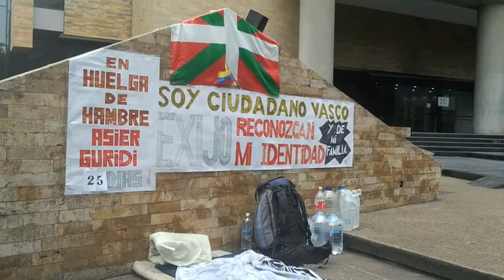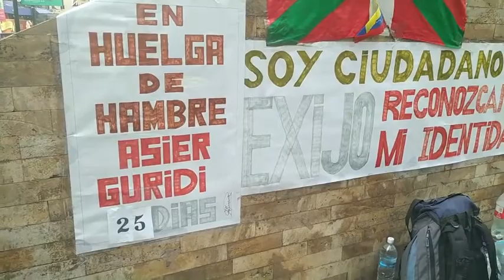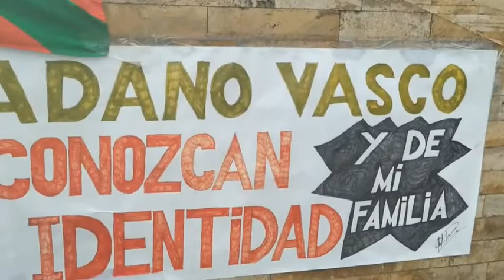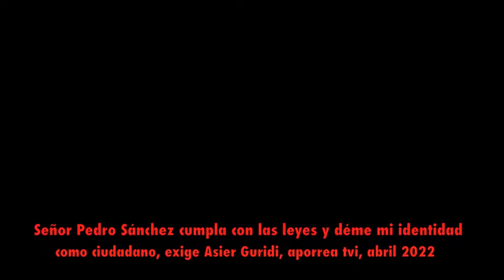Soy un ciudadano vasco, reconozcan mi identidad, exige Asier Guridi, aporrea tvi, abril 2022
Miercoles, 27 de abril de 2022.-   En Caracas, capital de la República Bolivariana de Venezuela, un ciudadano español, originario del país Vasco, se encuentra protestando por lo que considera es una injusticia en  su contra y contra su familia, está en huelga de hambre desde hace más de 25 días, frente a las oficinas del consulado general de España, en esta ciudad.

Su nombre Asier Guridi y logramos conversar con él, el sábado 23, para que explicase a aporreadores y aporreadoras la situación por la que está pasando, nos indicó que está viviendo una especie de limbo legal, ya que según nos señaló, las autoridades del Reino de España, a través de su consulado general en Venezuela, hasta el momento, se han negado en otorgarle el pasaporte que le corresponde como ciudadano español.

En una pancarta que enmarca el espacio que ha tomado para su huelga de hambre, donde observamos una colchoneta, todo al aire libre y varios recipientes con agua, además de un morral, indica lo que suena como un grito: Soy un ciudadano vasco, reconozcan mi identidad y la de mi familia.

Un grupo de apoyo solidario, estaban de visita, interpretaba algunas canciones para darle ánimos al huelguista cuyo largo ayuno comienza a notarse en su cuerpo, dentro de ese grupo destacaba la presencia del profesor Walter Martínez, productor de Dossier.

Asier Guridi, refiriéndose a los argumentos que sostienen las autoridades del Consulado General de España en Venezuela mencionó: ""En el 2020 argumentaban que no querían que me fuera de Venezuela, ahora argumentan que yo tengo una condena de dos años, en el 2020 argumentaban que no querían que me fuera de Venezuela, que querían que yo me quedara aquí.

Y luego a partir de esa fecha, ahora han cambiado de razonamiento y dicen oralmente,
porque no lo escriben, no lo escriben.

Estoy pidiendo la motivación por escrito, la última vez que lo he hecho a sido hace dos años, dos días, ya es la cuarta vez que lo solicito y no me dan por escrito.

Están argumentando que yo tengo una condena de dos años en Francia, desde el 2007, okey, esa condena en Francia se dio en ausencia de mi persona, sin presencia de abogado, sin la tutela judicial efectiva, sin el derecho a la defensa, sin saber que se me estaba juzgando.

Al momento de arribar al área de la plaza La Castellana, plaza Isabel La Católica, ubicada en el sector este de Caracas, donde funciona el Consulado General de España, nos encontramos que Asier Guridi estaba recibiendo la visita solidaria de miembros del Partido Comunista de Venezuela. (PCV)

Su secretario general, diputado a la Asamblea General, Oscar Figuera, en breves declaraciones para Aporrea nos indicó el objetivo de la visita solidaria que le hicieron a Guridi.

``Estamos acompañando al compatriota, combatiente, compañero vasco  Asier Guridi, quien está cumpliendo 25 días en huelga de hambre, reclamando su derecho a la identidad, reclamándole al consulado de España que le entregue su pasaporte, que le entregue el pasaporte que le permitirá a él legalizar la situación de su hijo en España y de su compañera, que también está en España.

Diciéndole al Gobierno Nacional, al gobierno del presidente Nicolás Maduro que él también tiene en sus manos la posibilidad de contribuir a levntar la huelga de hambre de 25 días hoy, de Asier Guridi.

Porque el gobierno venezolano tiene la potestad, luego que le concedió la condición de refugiado, porque el gobierno venezolano le concedió la condición de refugiado a Asier Guridi, tiene también la competencia para darle la documentación venezolana

 Le exigimos al gobierno venezolano que atienda el caso de un hombre que ya tiene hoy 25 días defendiendo los derechos a su identidad, que puede llevarlo a la muerte y que el gobierno venezolano también tiene la forma de resolver la situación que está planteada.'''

``Hasta ahora el gobierno de España, lo que le ha dicho a Asier Guridi es que no están dispuestos a entregarle la documentación que le reconozca la identidad.

Es un derecho humano, es un derecho de las convenciones internacionales, lo que está reclamando él...hay una conducta contumaz, negadora del derecho, del derecho humano de identidad por parte del Estado, por parte del gobierno español.

Desde Venezuela le exigimos al gobierno español que reaccione y respete sus propias leyes y respete las convenciones internacionales al concederle a Asier Guridi sus documentos de identidad.''

Se dirigió el diputado Oscar Figuera directamente al presidente de España: ''Señor Pedro Sánchez, ¿usted no se reivindica como socialista?, usted que dice defender las propuestas avanzadas en Europa, que lo dice, aunque no lo hace, en esta oportunidad le decimos: cumpla con lo que usted dice, ordene que se le entregue la documentación a Asier Gurudi, es un acto de justicia, es un acto de humanidad, es un acto de derecho, es un acto de derechos humanos, es un acto de derechos internacionales.''